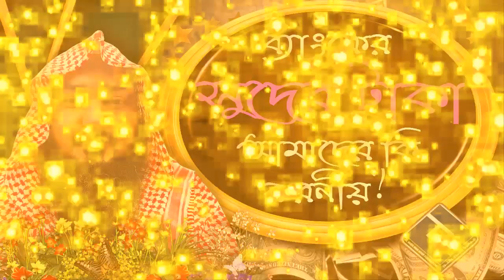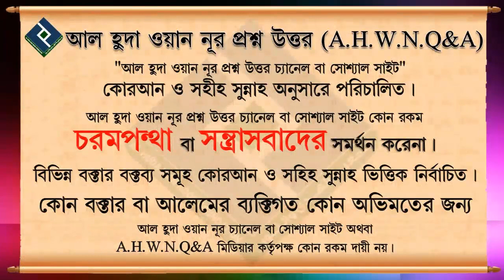ব্যাংকের সুদের টাকা আমাদের কি করনীয় ᴴᴰ┇শায়খ বশির বিন আব্দুল্লাহ